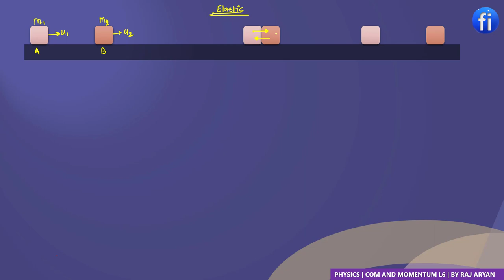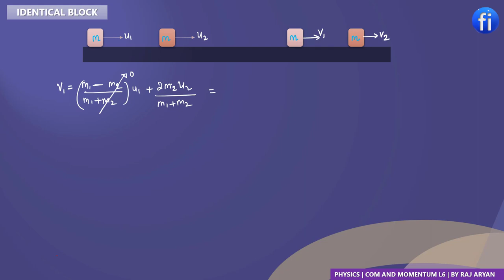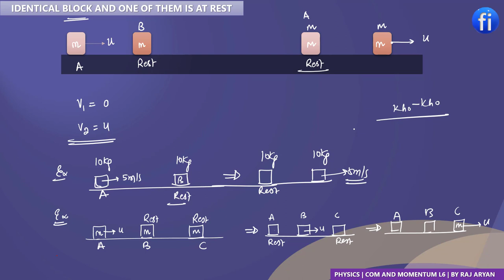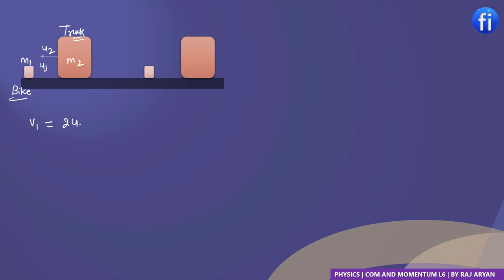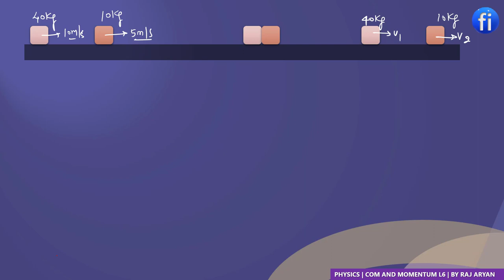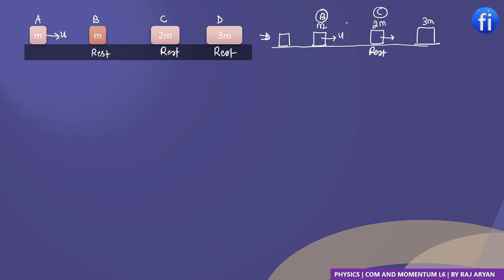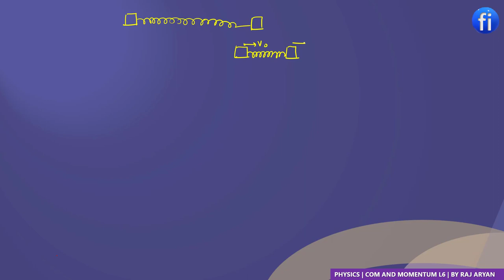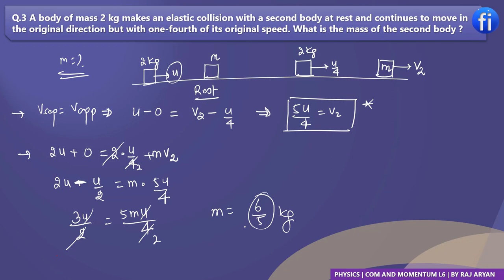PERFECTLY ELASTIC COLLISION I COM AND MOMENTUM L-6 I CLASS 11 I PHYSICS I fizixium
Today i m going to discuss about perfectly elastic collision and some numericals

aapka dost😊
RAJ ARYAN